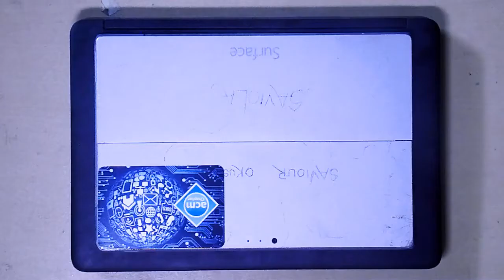I QUIT MY PHONE for a week | PHONE ADDICTION CHALLENGE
Mind = Blown

What GEAR do I use for YouTube ?